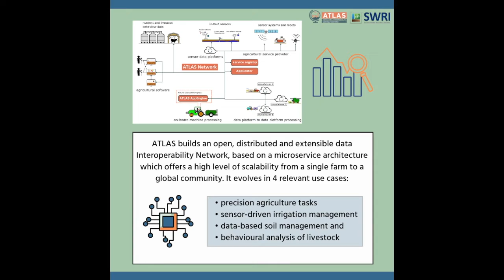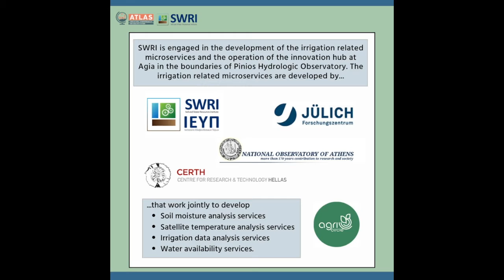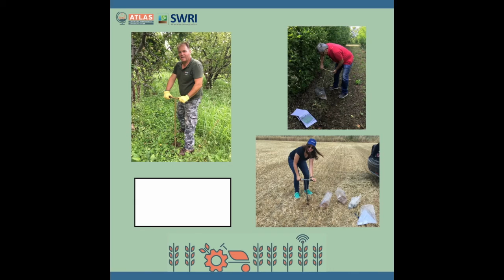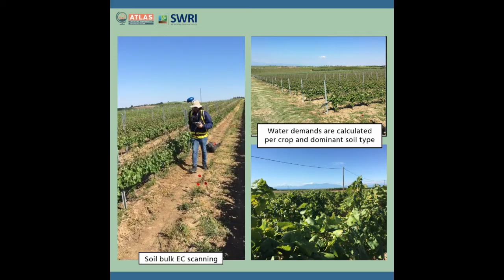ATLAS Irrigation services under way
Irrigation services under way, to be ready for the coming spring time. Scientific teams, stakeholders and end users hand in hand, to bring-in state of the art adapted to real needs. Agia and Epanomi test sites are getting ready, and soon we will be inviting interested parties to see, experience and join-in.